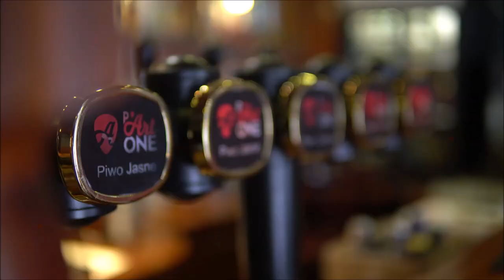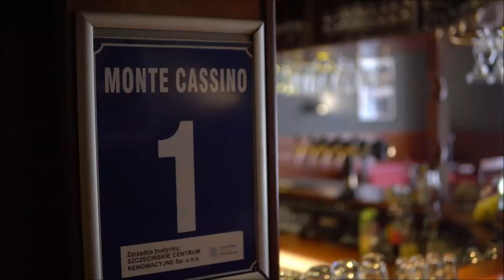Pyszne miejsca Szczecin cz.3 - Part One